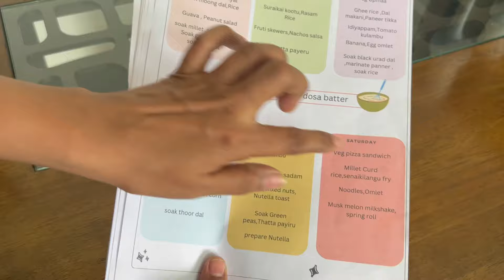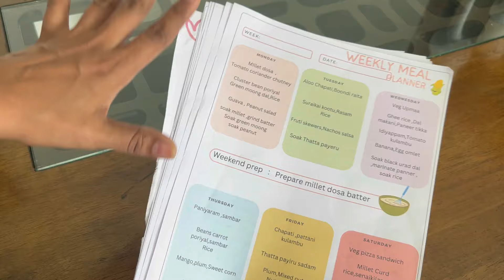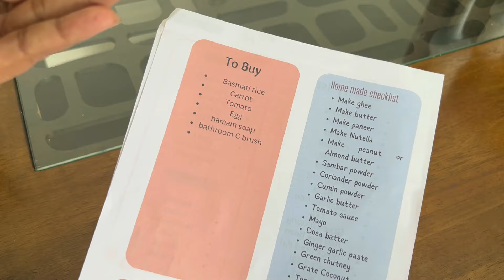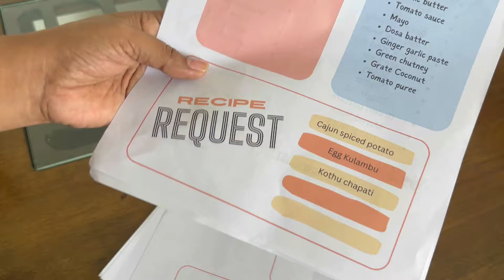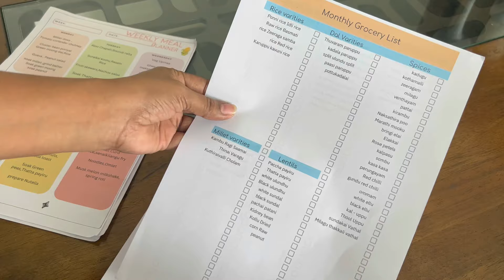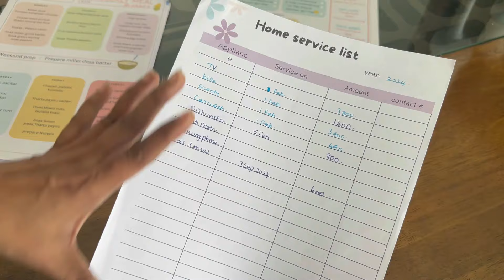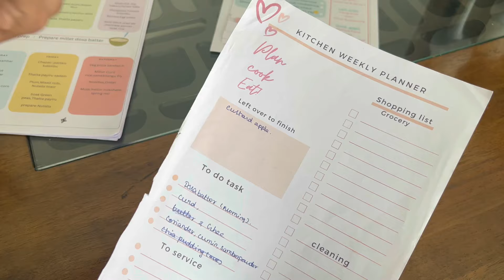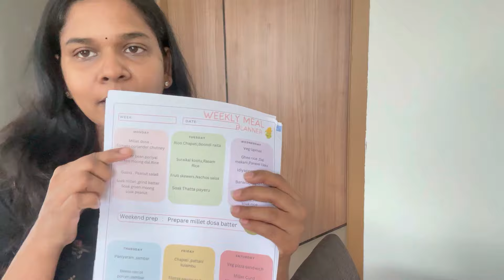SEP09| Full Week menu planner to grocery list |Deepsvlog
VLOG | Full Week menu planner to grocery list |Deepsvlog

Hi all, sharing my evening routine and full week menu planner with kitchen planner which will be helpful for homemakers and working women,
let me know ur thoughts about it if want pdf link comment down PDF .

Thanks
Deepsvlog